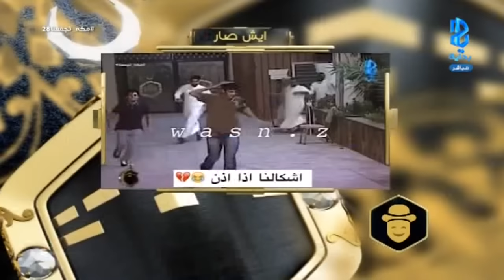ساحة المشاهدين - الخميس - ج4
الخميس - ١٤٣٧/٩/١٨ هـ - ٢٠١٦/٦/٢٣ م - اليوم الثامن والعشرون - مكة تجمعنا 2 برنامج واقعي تنافسي بين ثلاث فرق يضم ١٨ متسابق يعرض على قناة بداية الفضائية لمدة٣٠ يوم على مدار ١٥ ساعة يوميًا من الساعة ٤:٠٠ عصراً حتى ٧:٠٠ صباحاً من تاريخ ٢٠ شعبان إلى ٢٠ رمضان لـ عام ١٤٣٧ هـ .